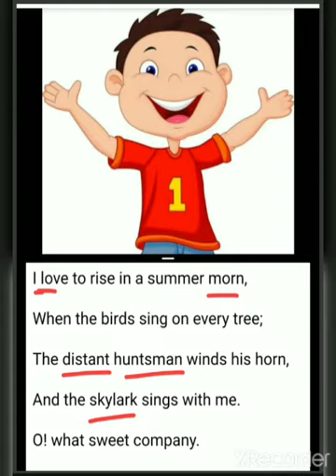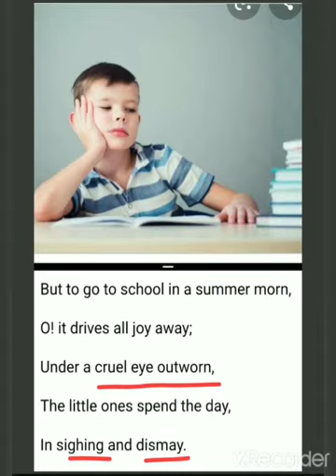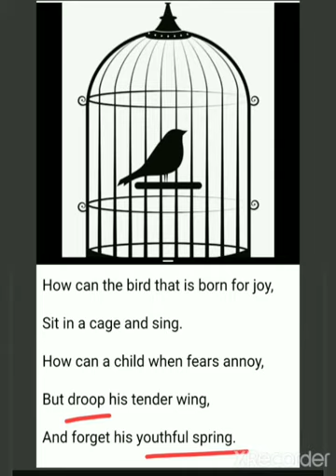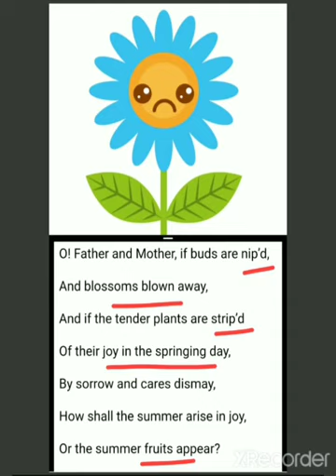The School Boy